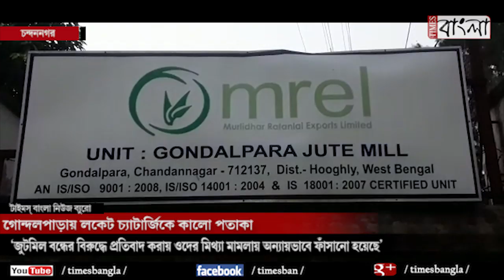গোন্দলপাড়ায় লকেট চট্টোপাধ্যায় কে কালো পতাকা